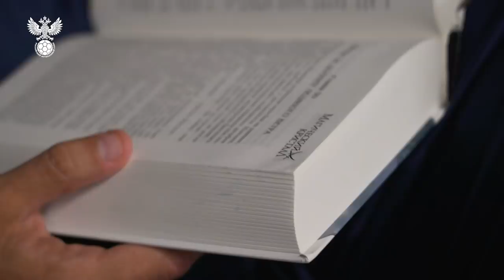Сборы. День 8. Будапешт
В субботу, 5 сентября, сборная России провела тренировку в Будапеште накануне матча Лиги наций УЕФА против Венгрии.